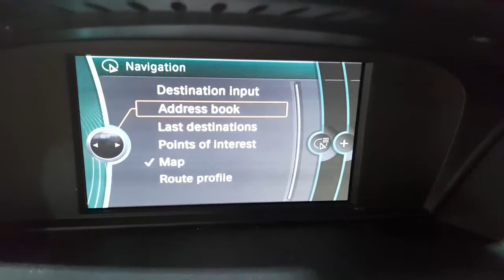WRECKING 2011 BMW 3 SERIES 2.0L PETROL/SAT NAV AUTO C31649